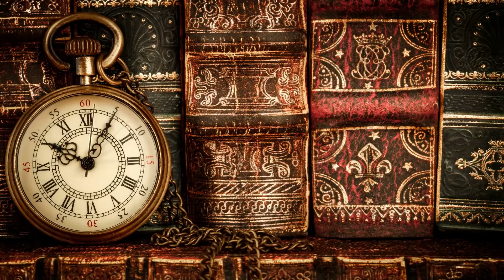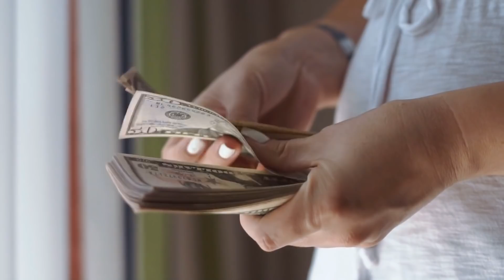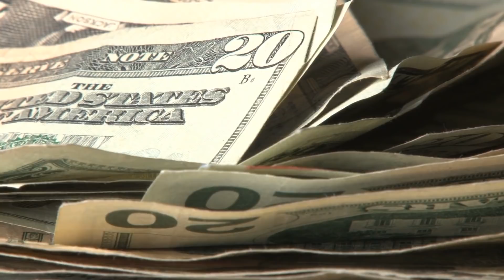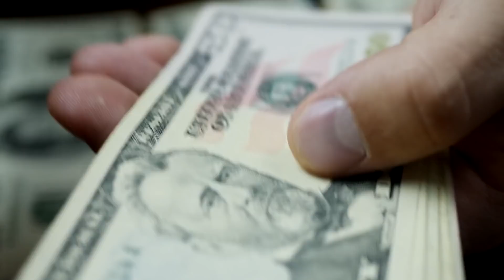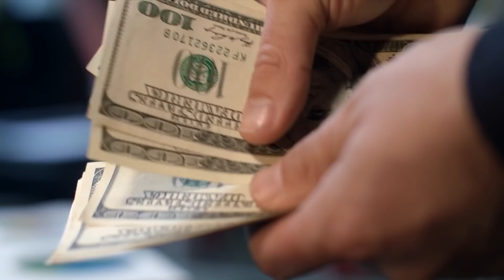Une Dame va à Antiques Roadshow avec sa Bague et est Choquée par l’Origine de Celle-ci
↓ ↓ Regarde ça!↓ ↓

Quand faites-vous le grand ménage chez vous ? Certains le font tous les mois, d'autres une fois par an. Mais si vous êtes allergique à la poussière ou aux produits de nettoyage, ce nettoyage n'est pas très agréable, et trouver une boîte poussiéreuse ne ferait qu'empirer les choses.
La femme de l'histoire que je vais vous raconter n'était heureusement pas allergique et le fait de trouver une boîte poussiéreuse l'a laissée sans voix. Nous verrons cette histoire dans les détails.